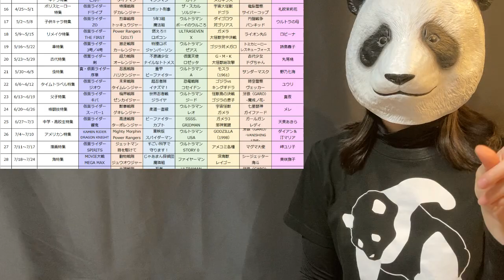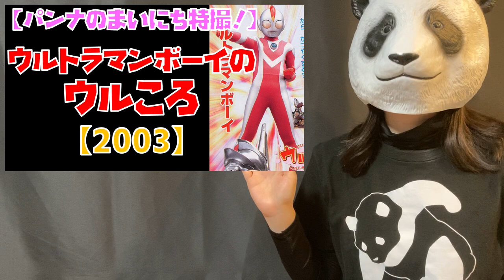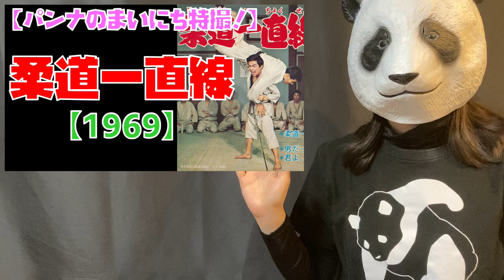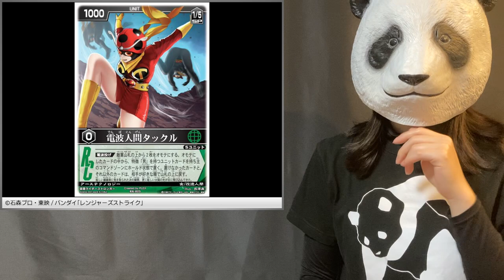【パンナの特撮フリートーク！】キングオージャーに橘さん登場＆特撮1分解説の企画について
パンナが特撮について自由に語る「特撮フリートーク」の第36弾です。
今回は、ショート動画の特撮1分解説や、その前身の「まいにち特撮」の内容について語っています。

▼パンナの特撮フリートーク！（再生リスト）